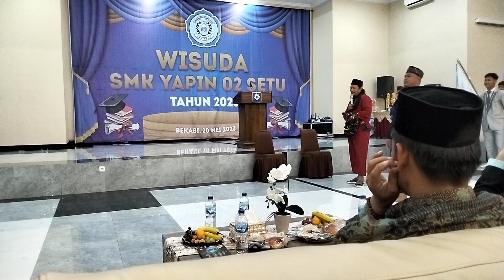Palang pintu acara wisuda SMK Yapin 02 Setu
palang pintu lucu acara wisuda SMK Yapin 02 Setu